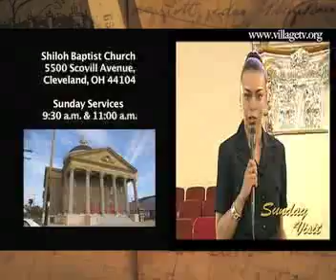Village Television - Sunday Visit Shiloh Baptist Church